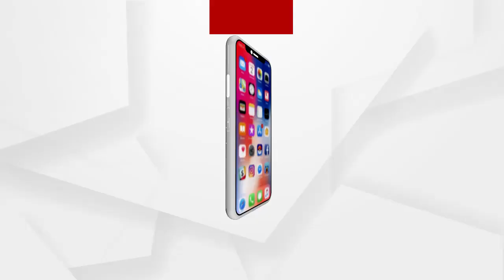ଯୁବ କଂଗ୍ରେସ ସଭାପତି ସ୍ମୃତି ରଂଜନ ଲେଙ୍କାଙ୍କ ବିରୋଧରେ କଂଗ୍ରେସ ଭବନ ସମ୍ମୁଖରେ ବିକ୍ଷୋଭ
ସଦସ୍ୟ ସଂଗ୍ରହ ମାଧ୍ୟମରେ ବହୁ ଅର୍ଥ ଖର୍ଚ୍ଚ କରାଯାଇଥିବାବେଳେ ଯୁବ କଂଗ୍ରେସ ସଭାପତି ନିଜ ମନ ଇଚ୍ଛା ଯୁବ କଂଗ୍ରେସ ଟିମ ଗଠନ କରିଥିବା ଅଭିଯୋଗ କରାଯାଇଛି। ଯୁବ କଂଗ୍ରେସର ସାଙ୍ଗଠନିକ ନିର୍ବାଚନ ହେଉ ନ ହେଲେ ସଦସ୍ୟ ସଂଗ୍ରହ ଅର୍ଥ ଫେରାଯାଉ ବୋଲି ଦାବି କଲେ ଯୁବ କଂଗ୍ରେସର ଯୁଗ୍ମ ସମ୍ପାଦକ ସୟଦ ତଫିକ ଅଲ୍ଲି.
ଅଧିକ ଖବର ପାଇଁ ଡ଼ାଉନଲୋଡ କରନ୍ତୁ “Argus News” ଆପ୍